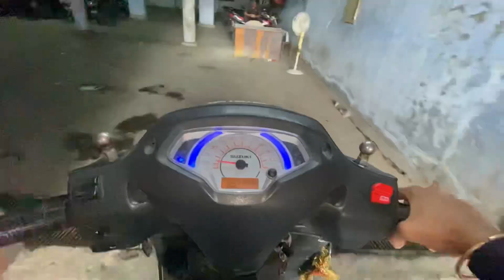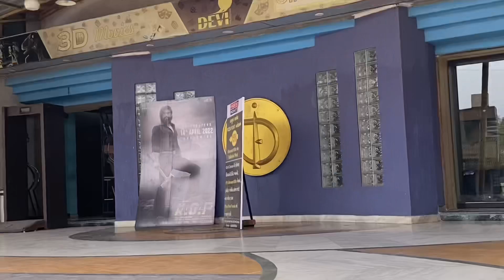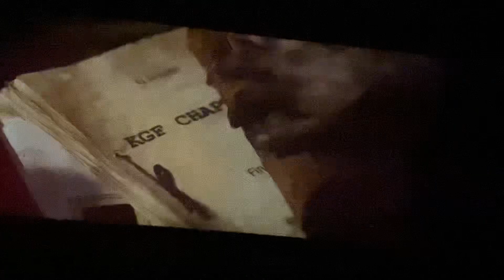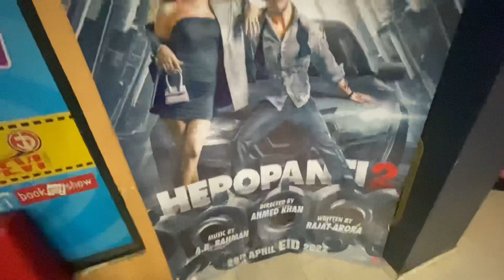KGF 2 what a movie guys 😳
What a movie guys